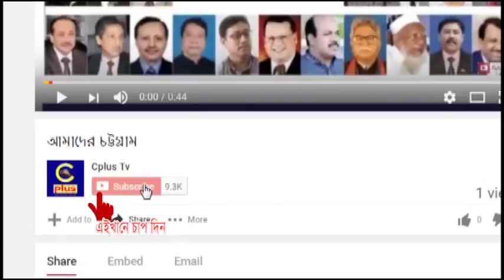পুলিশের বাঁধায় বান্দরবানে বিএনপি’র মানববন্ধন বন্ধ, আটক ১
মিয়ানমার সরকারি বাহিনী দ্বারা রোহিঙ্গা জাতির উপর নৃশংস হত্যাকান্ড ও নির্যাতনের প্রতিবাদে বান্দরবানে মানববন্ধন করতে গিয়ে পুলিশের বাঁধার মুখে পন্ড হয়ে গেছে জেলা বিএনপি’র মানববন্ধন । শুক্রবার সকালে বান্দরবান বাজারের ২নং গলিতে মানববন্ধনের সময় পুলিশের বাঁধার সম্মুখিন হয় জেলা বিএনপি । এ সময় মানববন্ধনে দাঁড়িয়ে থাকা নেতাদের হাত থেকে মানববন্ধনের ব্যানার কেড়ে নেয় পুলিশ । পরে ঘটনাস্থল থেকে জেলা যুবদলের সদস্য মো: শফিকে আটক করে পুলিশ ।